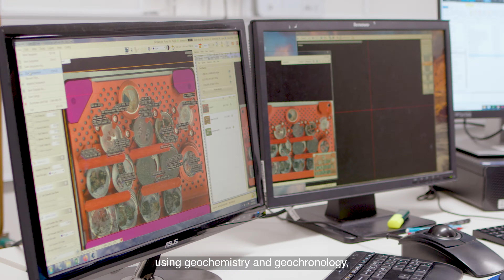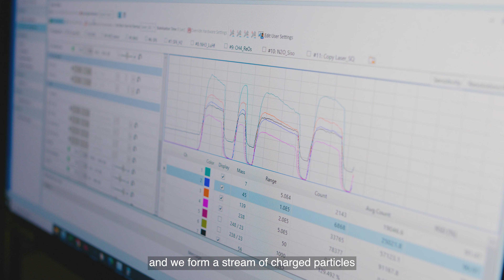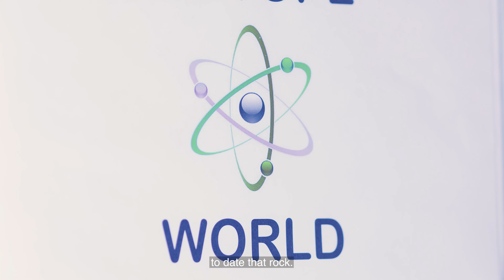Acquiring geochronology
Like people the age a rock formed can have a dramatic impact on how it develops and how it ends up!

Ancient tectonic processes, the weather and changes to land formation all have an impact on the geology. Our ability to identify these events in space and time can help lead us to discoveries. For a mineral deposit to form, particular factors or ingredients are required. It’s about knowing the right place at the right time. Geochemistry and geophysics point us to the right place, and geochronology provides the “when”.

When the rock formed, when the mineralisation and alteration occurred and if and when younger overprinting events occurred, may have significant consequences for upgrading or downgrading a deposit.  Knowing the “when” of that mineral deposit formation puts us in a far better place for discovering other, related mineral deposits.

In short, geochronology tells us that we have rocks that formed at the right time. Combining that with geochemistry and geophysics, tells us we are in the right place.

And as with everything we need the right time and the right place to really make things happen!